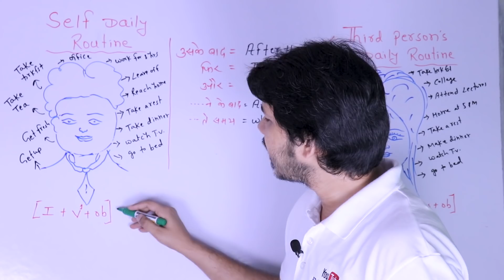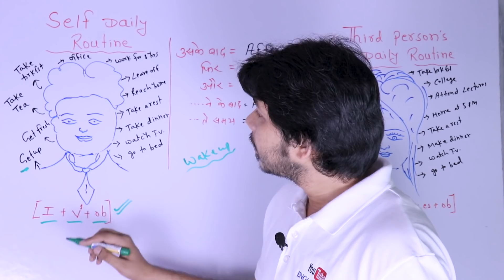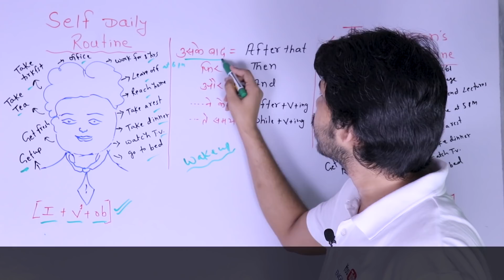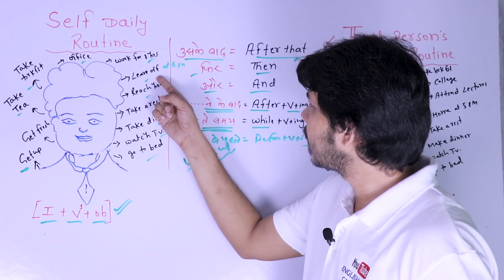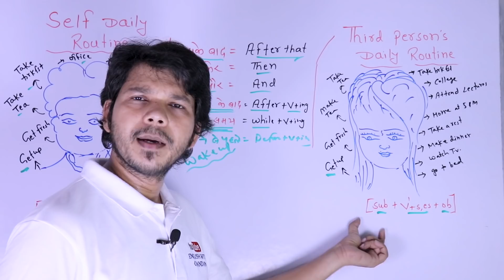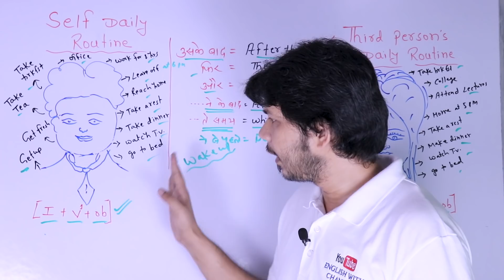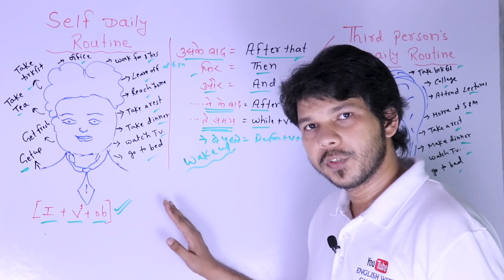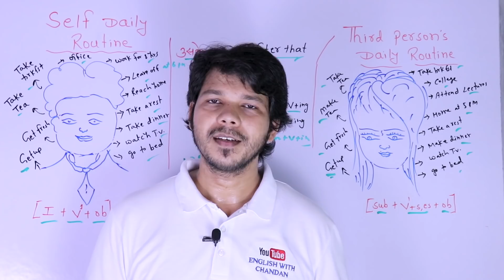DAILY ROUTINE PRACTICE || SPOKEN ENGLISH EPISODE-12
Hello everyone,
                This video is the part of SPOKEN ENGLISH SERIES" which has been started only for beginners.